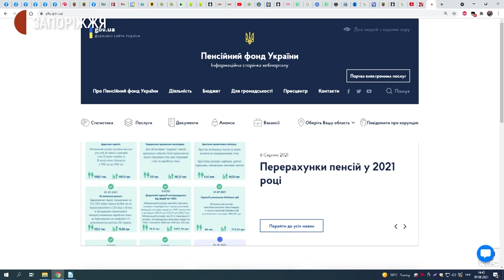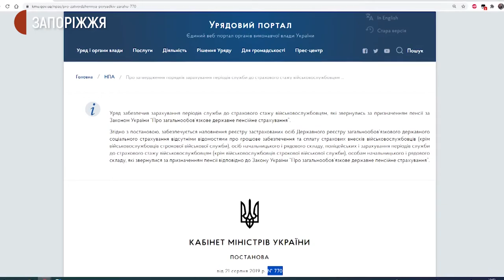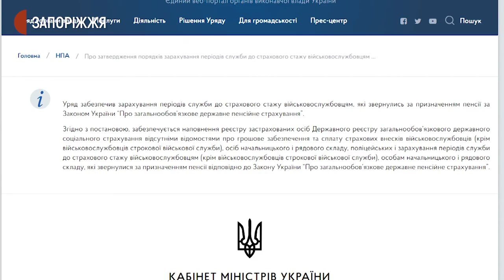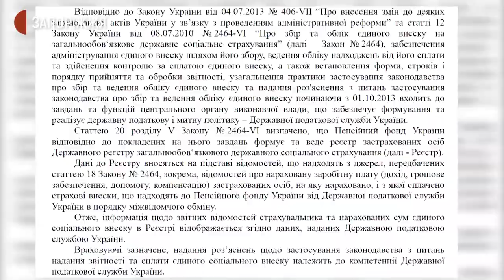Запорізькі ветерани з'ясовують, чому в них переривався пенсійний стаж під час служби | Новини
Під час військової служби переривався пенсійний стаж у двох запорізьких ветеранів Антитерористичної операції та Операції об’єднаних сил. Про це вони повідомили журналістам Суспільного Запоріжжя. Колишні мобілізовані з’ясували, що, коли вони служили їм місяцями не сплачувалися відрахування до Пенсійного фонду України розповів, зокрема, Андрій Куделя.